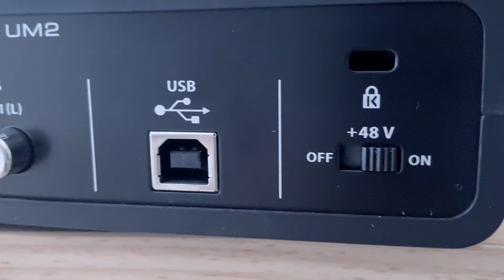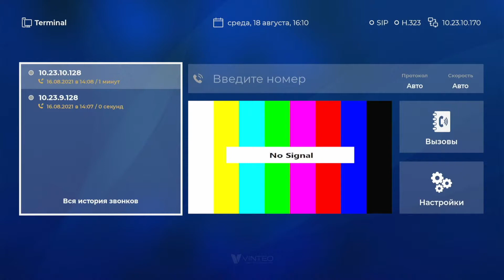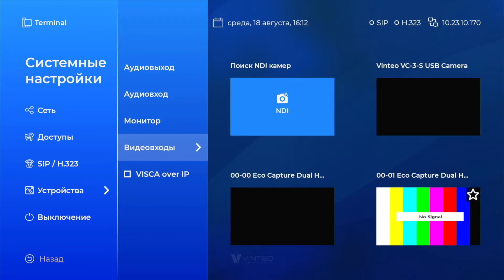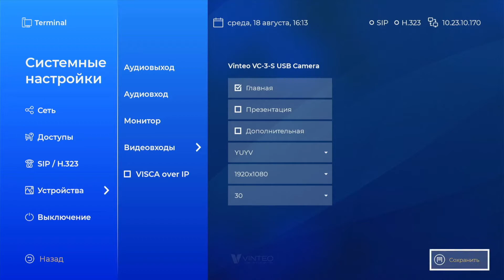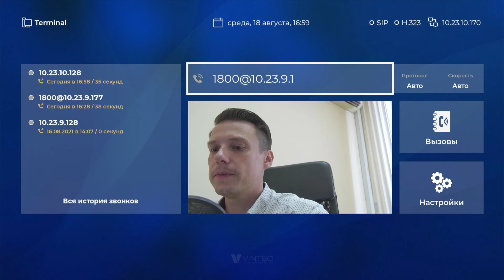Терминал Vinteo ST часть 2: настройка устройств и звонок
Продолжаем рассказывать о терминале Vinteo ST компании Vinteo. Подключаем камеру и микрофон, а также совершаем звонок в конференцию и абоненту в режиме "точка-точка"